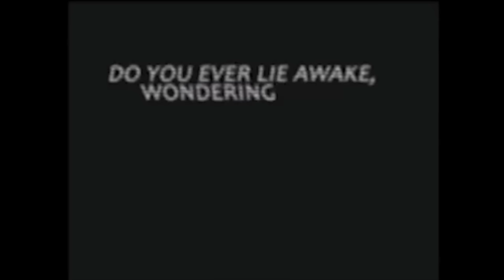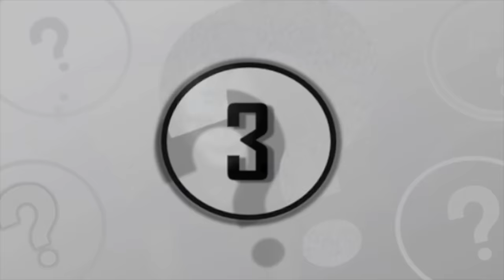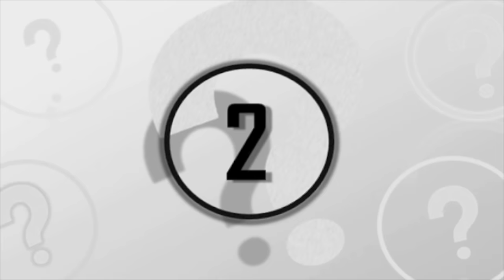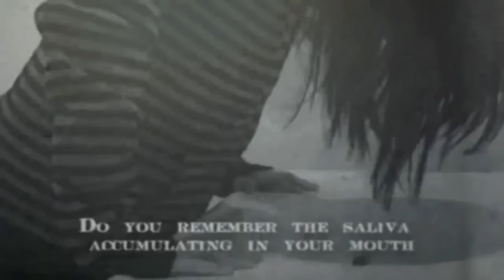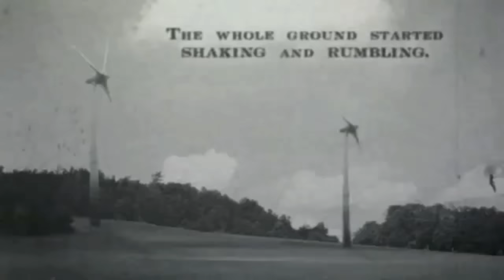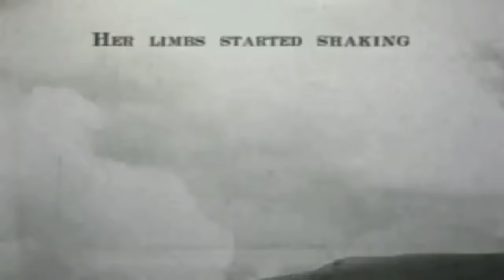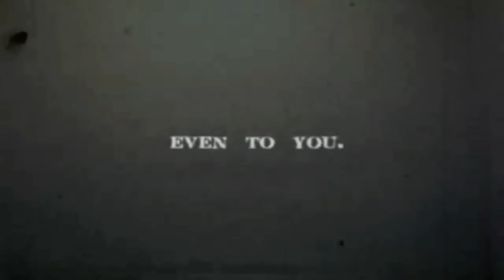5 Terrifying Videos That Will Keep You Up At Night! #2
5 terrifying videos that will keep you up at night. Today we countdown 5 terrifying & scary videos that will keep you up at night. Creepy videos caught on tape.

Number 5 - Creepy Puppets

Number 4 - Dolls & Children

Number 3 - Mom

Number 2 - Odd Gestures

Number 1 - Illusion of Bias